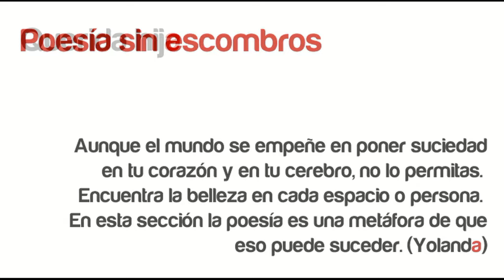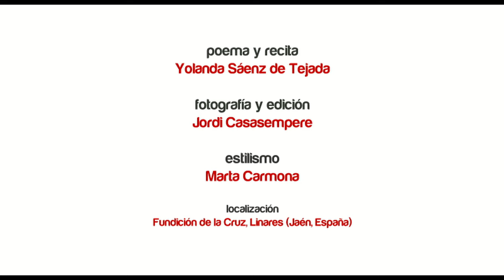201605 Yolanda Sánz deTejada, Poesía Sin Escombros, Querida hija